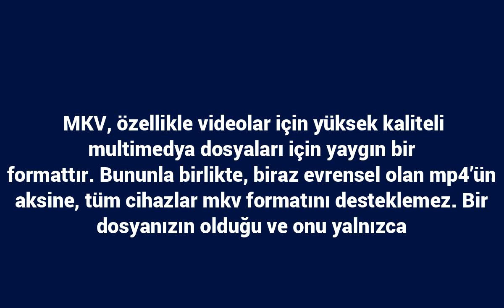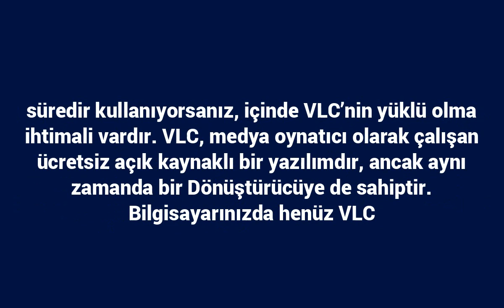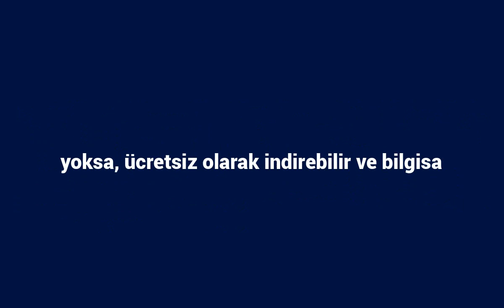Video Kalitesini Bozmadan MKV’yi MP4’e dönüştürme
MKV, özellikle videolar için yüksek kaliteli multimedya dosyaları için yaygın bir formattır. Bununla birlikte, biraz evrensel olan mp4’ün aksine, tüm cihazlar mkv formatını desteklemez.